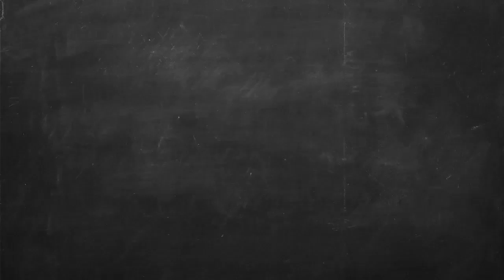Programma del Movimento 5 Stelle - Sicurezza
Il Candidato Consigliere Comunale M5S a Marcellina, Danilo Boccardelli parla di Sicurezza a Marcellina.